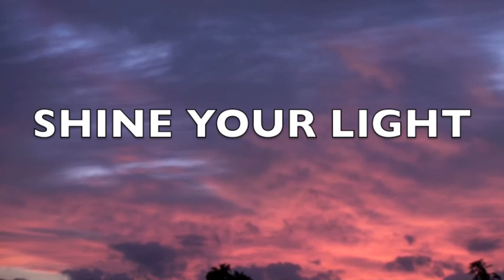WeatherShare 20-12-2011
WeatherShare 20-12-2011.  we do have the possibility of a cyclone forming off the coast but it appears it will pose no threat to the coast at this point in time... thank you for being here... namaste